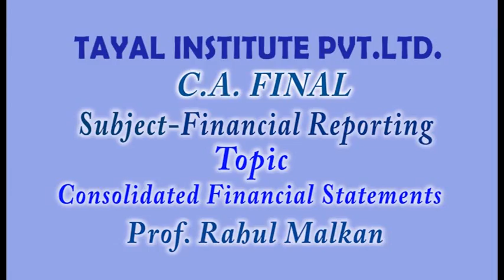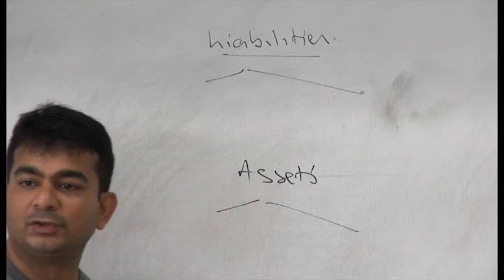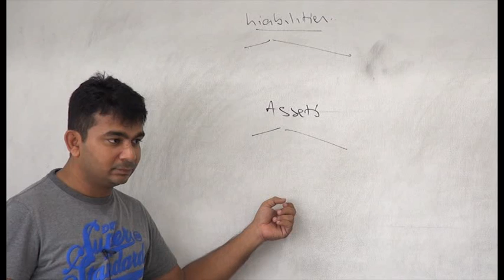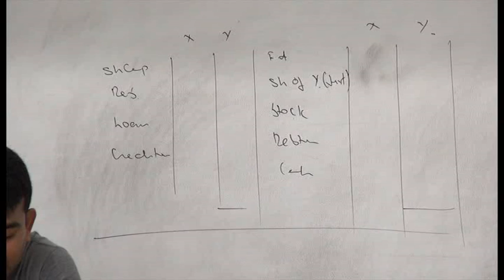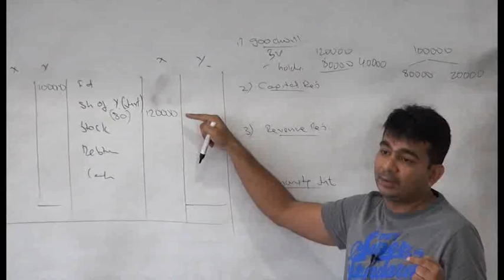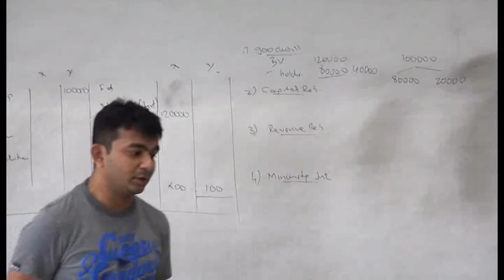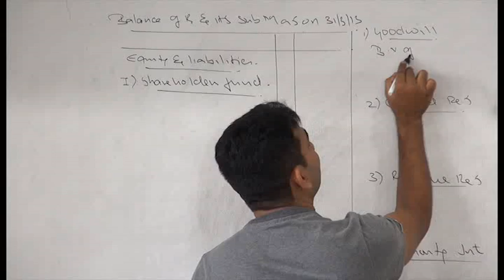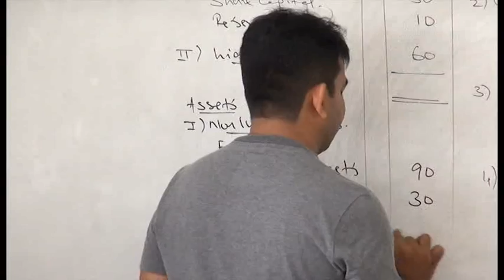Lecture on Consolidated Financial Statements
First lecture by Prof. Rahul Malkan on Consolidated Financial Statements (CFS) for CA and CS students